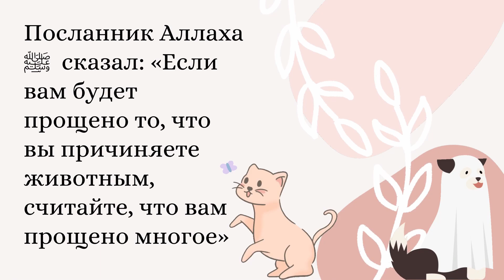ИСЛАМ ЗАЩИЩАЕТ ЖИВОТНЫХ! ЖЕНЩИНА МУЧИЛА КОШКУ И ПОПАЛА В АД!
Приветствую всех наших зрителей и гостей канала!!!Подготовили для вас поучительную сценку, знаю, вы их любите.